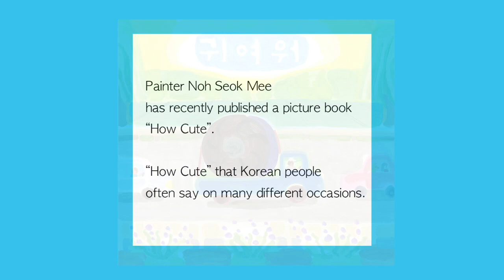Sweet Peek/ Familiar but Unfamiliar, Painter Noh Seok Mee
Painter Noh Seok Mee (노석미) has recently published a picture book “How Cute”(귀여워).

We interviewed the artist who is temporarily staying in Jeju Island for a summer retreat. Especially enjoying swimming in the ocean!

You work as a painter and also a writer/illustrator of picture books. I'm curious about what you like about picture books?

Noh Seok Mee (Noh): Most picture books are composed of short texts and pictures, and I think it is appropriate to convey the message I am trying to say through moderately condensed text and images. I also like that that is the nature of the picture book. I like picture books because they are a genre, art, and literature.

Text has always been an important part of your paintings. How does your work and life as a painter and a picture book writer/illustrator coexist while interacting with each other. What do text and paintings mean to you?

Noh: I enjoy picking up sentences and images in my daily life. I collect them, edit them and use them in my work. I grew up under the influence of literature and art from a young age. Maybe that's all about me. Literature is also the source of my artwork, and I don’t mind if my art is being read in a literary way.

I wonder what the ultimate message you want to convey through your works and publications is.

Noh: It's hard to say that there is a specific ultimate message, but there are stories I want to tell from time to time. Among the things that are considered precious or found beautiful in everyday life, those are things that speak to me distinctly. I want to express them by organizing them into images or text. If they are delivered to someone and cause inspiration or empathy, it will be more meaningful to me.

I would like to talk about your new book “How Cute” (귀여워). How did you come up with the idea for this book?

Noh: The previous picture book of “How Cute” was “I Like It” (좋아해), and after completing the picture book, I started planning “How Cute.” “I Like It” is also a condensed expression of a certain emotion, a word. It's a common and simple word, but I thought that there are stories that can be told that can have many meanings.
Like “I Like It,” “How Cute” is also a reminder of things that are too close to you to look at properly. ‘Cute!’ has been a word that has been on my lips for a long time. And I decided to think specifically about what is considered cute and is often said to be cute. These are the things I mostly like to do. Talking about the meaning of familiar but unfamiliar things.

When comparing your previous and present works, what direction is your work heading?

Noh: I hope that my work will continue to move and change like a living creature. But I'm not sure where and in what form it changes. Maybe that is the reason I can keep doing it. But what is clear is that they will follow my footsteps and look after me. So I want to continue taking good care of my work and living well together.

Noh Seok Lee (노석미), "How Cute"(귀여워) 2023, Sakyejul(사계절)

Thank you for reading! :) If you want to check the artist's work at your own pace, we recommend visiting See you again!